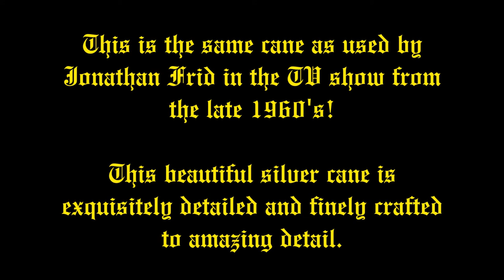Dark Shadows Barnabas Cane!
TV Show Prop Used by Jonathan Frid as Barnabas Collins on the Soap Opera from the 1960's